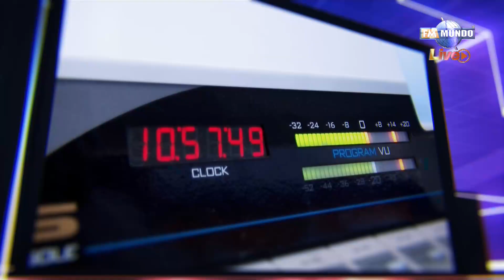El concurso para Defensor Público debe retrotraerse a la prueba escrita, según postulante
La Comisión Ciudadana de selección de la máxima autoridad de la Defensoría Pública convocó a los postulantes a rendir el examen teórico-práctico, previo a la etapa de impugnación de candidaturas. En NotiMundo Estelar, Ricardo Morales, uno de los aspirantes del concurso, señaló que el desarrollo de este proceso ha sido obstruido por múltiples recursos que derivaron en un presunto “abuso del derecho”.